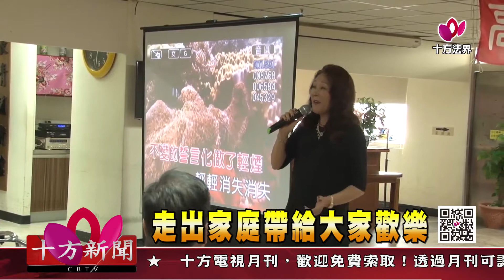十方法界》20190103走出家庭帶給大家歡樂